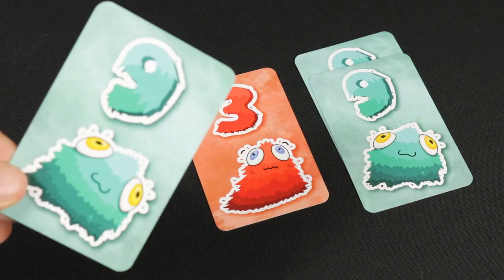Mercurio - Pelusas, juego de cartas, en CuCuToys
A las pelusas les encanta ir acumulándose, pero cualquier corriente de aire puede hacer que se vayan volando de un plumazo...

Acumula pelusas para conseguir puntos, pero no cojas demasiadas, porque puedes perder todas tus ganancias! Roba cartas para conseguir puntos y decide si parar... o seguir robando... ¡pelusas!
Pero... ¡ojo cuidado!, te arriesgas a tener que descartar todas tus cartas, así que...

Tienta a la suerte, y arriésgate... ¡recogiendo pelusas!